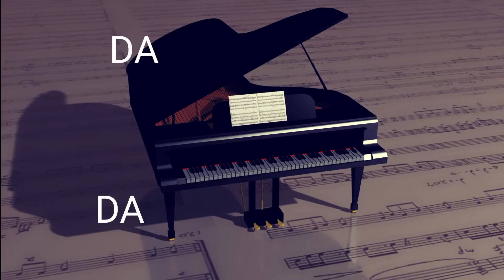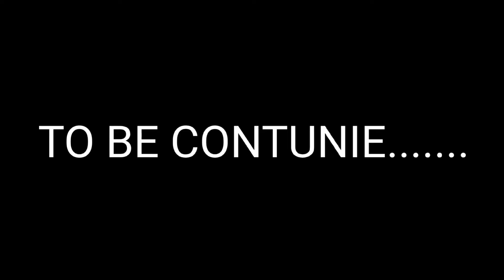DEADBEAT | (PRE-VIDEO) |@terra9 | RRISKY | 2023 | SURREALISM |MUSIC |4th BEAT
Kreate something apparently disparate and irrational that at the end has more sense than the objective world. RRISKY.

ALL RIGHTS AND COPYRIGHTS OWN
BY
MUSIC AND KREATE

Time is flowing, and  you want to say.
and .
you want to stay.

and want to stay
This is life
I
EYE
LIE
DIE
RED
DEAD
READ
M MM MM MMM DEAD

da da
da da da
dead
dead
da da
da da da dead.